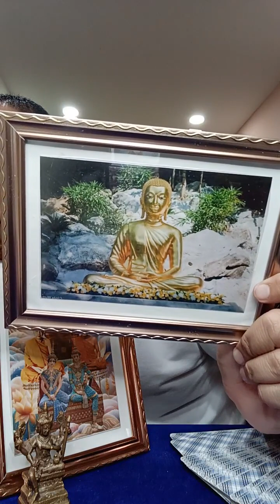รายการไลฟ์สดดูดวงสำนักอาจารย์โอ้และอาจารย์ท๊อปพยากรณ์